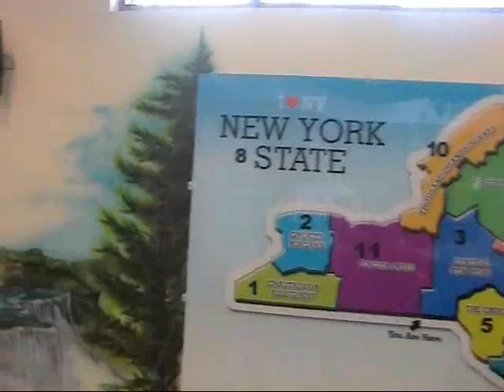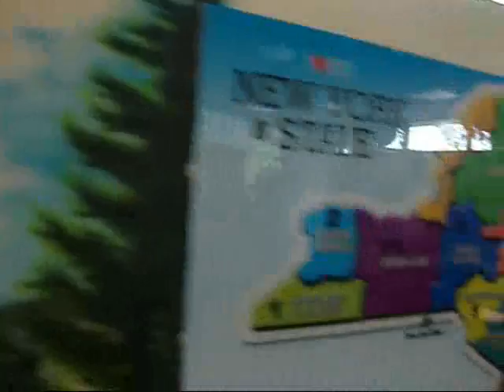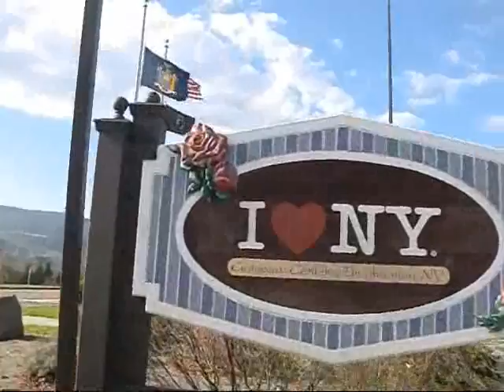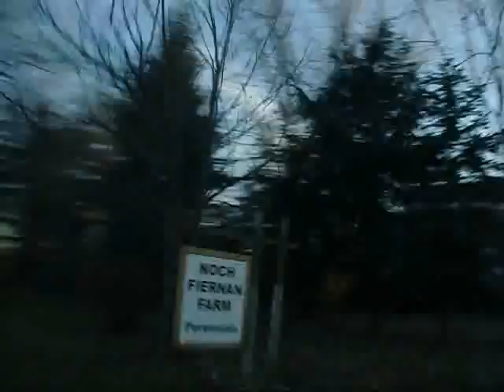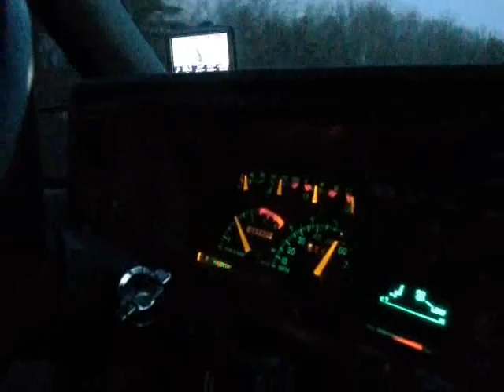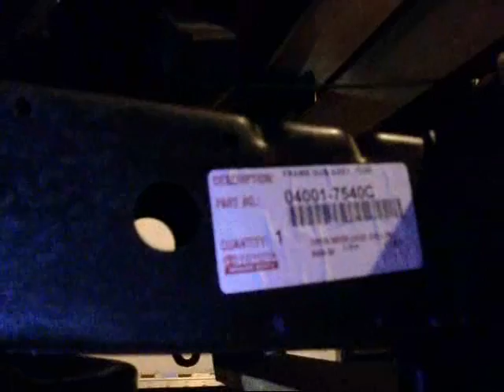New York Is A BIG State 11 11 12